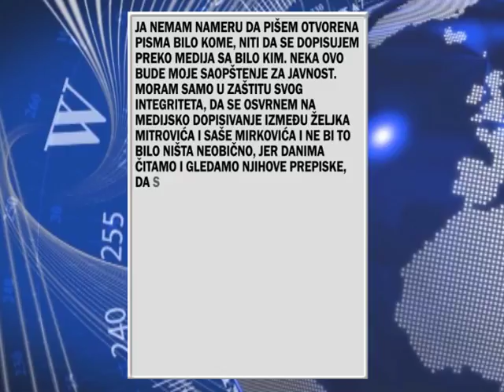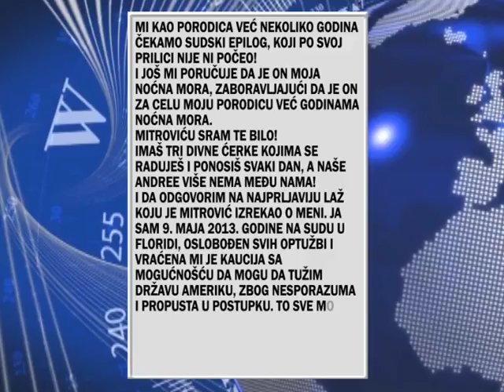ZVANIČNO SAOPŠTENJE ZORANA BAŠANOVIĆA,KAO ODGOVOR NA OPTUŽBE ŽELJKA MITROVIĆA 06.07.2017